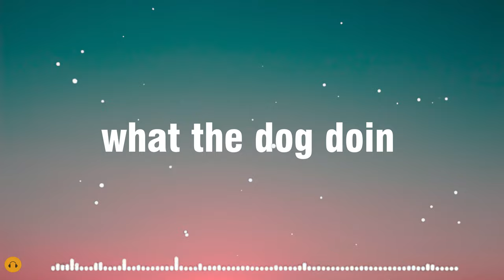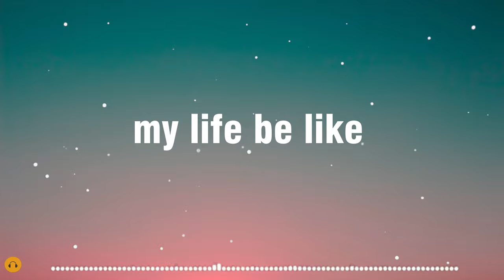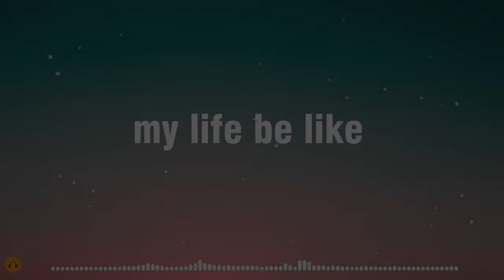NO COPYRIGHT FUNNY MEME SOUNDS MUSIC FOR EDITING (2022)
0:00 my life be like-
0:02 vine boom
0:05 fart
0:07 Samsung notification sound
0:10 goofy ah song
0:13 aaaaugghhhhhhhh, aaaauuuuggggg, aauuuggg
0:23 what the dog doin?
0:26 fart base boosted w reverb
0:30 moai sound
0:34 alarm siren
0:41 another goofy ah sound
0:44 AMONG US
0:46 Sicko mode
0:48 fnaf 2 ambience
0:54 hell’s kitchen violin sound
0:58 only a spoonful
You're free to use this background music for your Youtube videos.

► you can find here:
Background Music,
Instrumental Music,
background funny music for videos
funny background music clips
funny background music no copyright
funny background music for comedy
funny background music for comedy download
funny background music meme
funny background music malayalam
funny background music for mime
funny background music ncs
background music for funny play
background music,
comedy background music no copyright
,funny music
,comedy music,
funny background music for videos
funny comedy background music
,funny music background
comedy
sound effects,
,funny sound effect,
popular sound effects
,free funny sound effects
,popular troll sound effects,
sound effect,
funny sounds,
funny sound effects for youtube video,
sound effects youtubers use funny
funny music
comedy background music